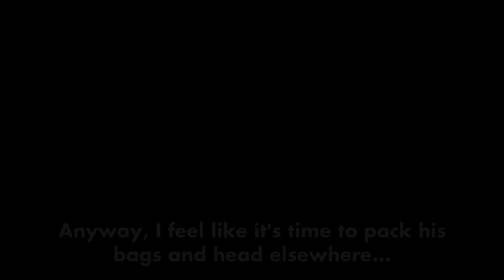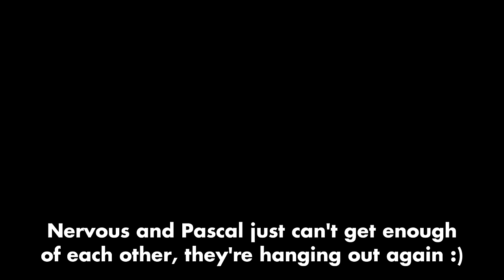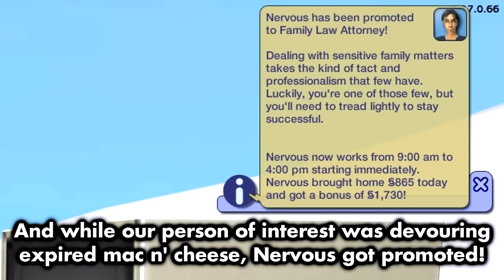Nervous Subject is THRIVING but... (Sims 2)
Nervous Subject is thriving in The Sims 2, but... (Sims 2 Strangetown gameplay). Welcome to Strangetown! Having escaped from the Beaker house, Nervous Subject set camp behind an abandoned service station in an ambitious attempt to get his life back together. Things started swimmingly as just a couple weeks into his stay, he had already earned enough to comfortably move out into a more suitable setting. It seems that this is a make it or break it episode for our protagonist. How will he do? Find out today in this fun Sims 2 video!

In this fun Sims 2 challenge video, we continue the Strangetown gameplay series with the iconic Beaker family and I try to give Nervous Subject the life he deserves. Our success (or lack thereof) will mainly be based on how many wants we manage to complete for him, how well he does at work/school, the completion of various other milestones that we'll attempt throughout the video, as well as the overall level of wholesomeness. This time around, I decided to incorporate a bit more storytelling to breathe some drama into the game as I feel like Sims 2 and chaos just fit too well. I hope you'll enjoy this video and join me on the journey of helping our beloved Strangetown Sims :)

CC USED IN THIS VIDEO:
The Sims 2 PSP Strangetown Silver Rocket Service Station by Kat

CONTENT
0:00 - Intro
0:11 - The Makeover
0:57 - Hanging Out With a Friend
2:54 - A New Start
5:00 - Awkward Lunch
6:32 - Date Night
7:55 - The Grind
8:55 - An Unforgettable Night
12:13 - Making Friends
13:17 - A Close Call
14:35 - Can't Get Enough
17:16 - Networking
18:56 - Denene
20:50 - Nervous is Thriving
22:11 - However...
22:39 - Skills to Pay the Bills
23:52 - Prodigies?
25:14 - Good Parenting
26:05 - A Happy Family
26:44 - What Does The Future Hold?